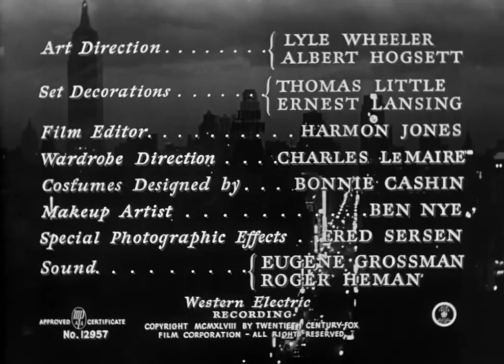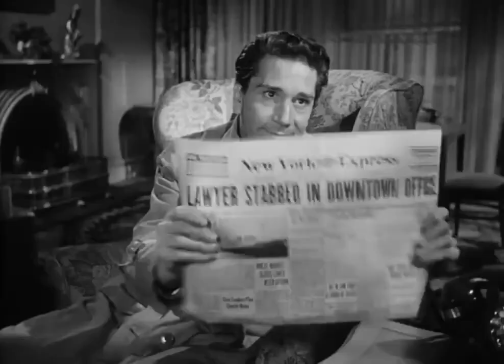"Cry of the City", A 1948 American Film Noir. Full Moive. Drama / Romance / Crime .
Martin Rome (Richard Conte) is a cop killer and jewel thief who escapes from prison, with two police detectives, Candella (Victor Mature) and Collins (Fred Clark), hot on his trail. Not only is Rome wanted for murder, he is now also accused of masterminding a major jewel robbery. On the run, Rome is helped by a sleazy lawyer (Berry Kroeger) and two girlfriends, Teena (Debra Paget) and Brenda (Shelley Winters). Rome's plan: recover the hidden jewels from his lawyer and leave the country.